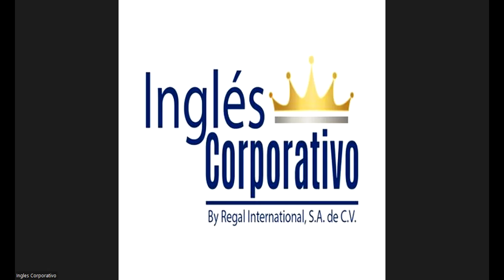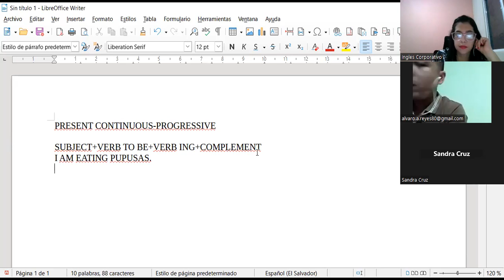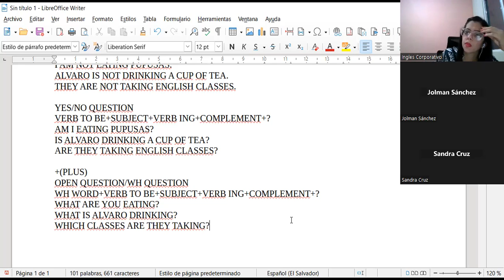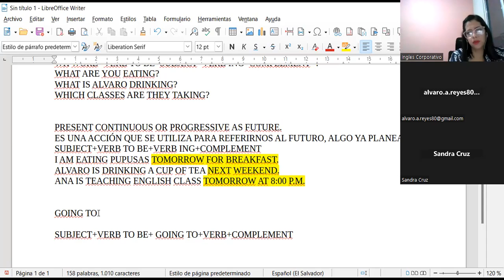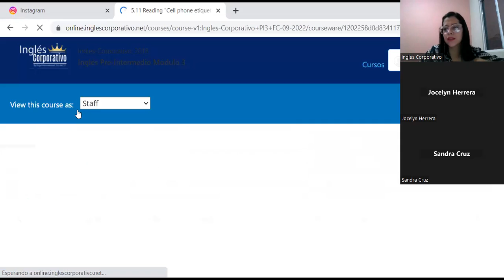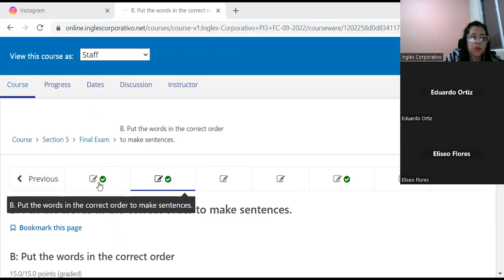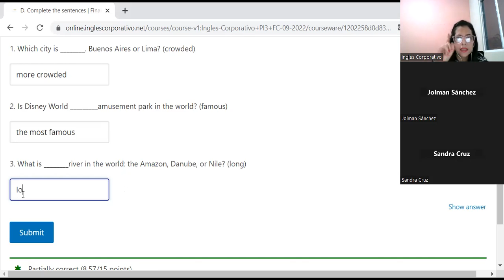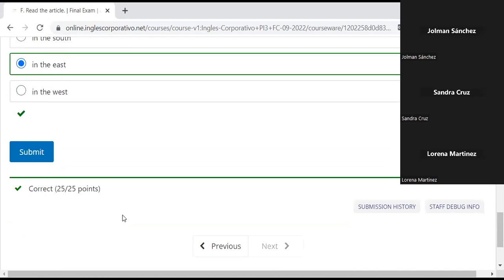Inglés Corporativo-28-9-2022-CLASS 15-REVIEW-FINAL EXAM-PI3-01-8-9-PM-09-22